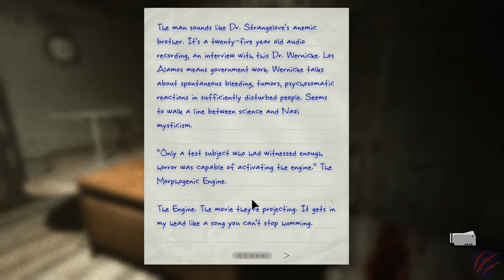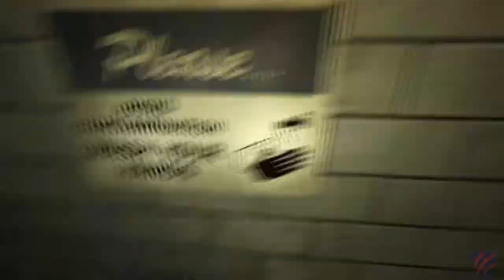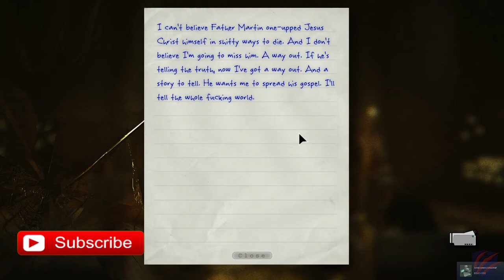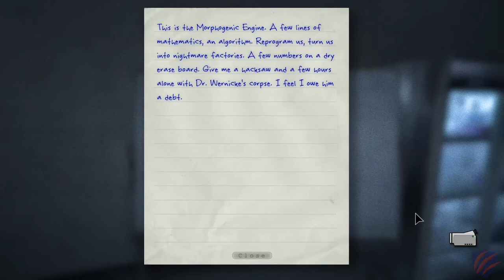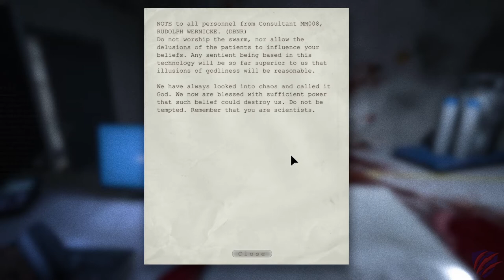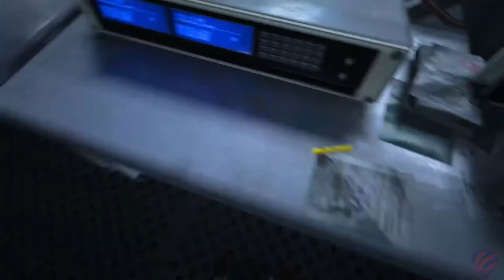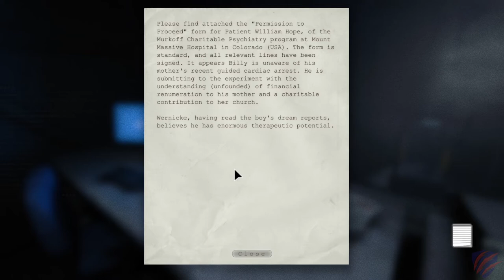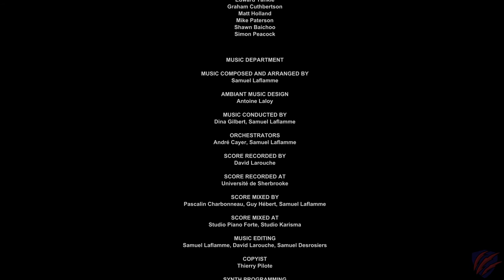Let's play: Outlast - Episode 8 - History Unfolds! Final Episode - With Ending and Credits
Gameplay footage with commentary and reaction!

Welcome to the eighth and final episode of our Outlast playthrough!  Enjoy!

This video contains the ending video as well as the credits section (sped up).

Outlast is a first-person survival horror video game developed and published by Red Barrels. The game revolves around a freelance investigative journalist, Miles Upshur, who decides to investigate a remote psychiatric hospital named Mount Massive Asylum, located deep in the mountains of Lake County, Colorado. ~ Outlast - Wikipedia

What did you think of the Outlast playthrough series?

Timestamps:
00:00 The End is Near
00:09 To the Theatre
01:35 The Pianist
02:50 Showtime
06:28 The Projection Booth
09:15 Naked and Unafraid
11:24 Up We Go
14:03 The Disciples
18:30 The Church Service
22:30 The Elevator
23:45 The Murkoff Corporation
24:46 A Block
27:53 The Formula
29:04 The Walrider
30:00 An Old Friend
31:47 Dr. Wernicke
33:46 B Block
35:25 C Block
36:15 Ending Billy
39:17 Terminating Life Support
41:19 Shutting Down Power
43:56 Airborn
44:25 Disable the Failsafe
44:37 Billy is Mad!
45:31 Get Out!
47:12 Credits
47:30 Thanks for Watching!!!

Minimum Requirements:
Windows 7+ 64-bit
2GB RAM
Dual Core CPU
512MB 9800 GTX / Radeon HD 3000 Series
5GB Free Storage

Recommended System:
3GB RAM
1GB GTX 460 / Radeon HD 6850
5GB Free Storage

EVGA GeForce GTX 1080 SC Gaming ACX 3.0 (Amazon)